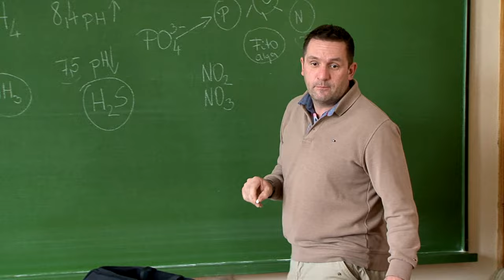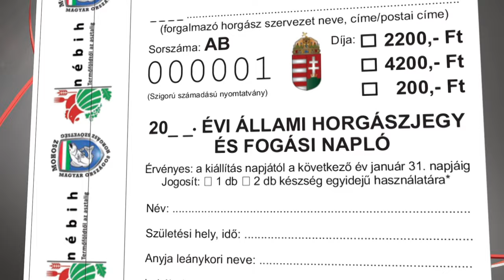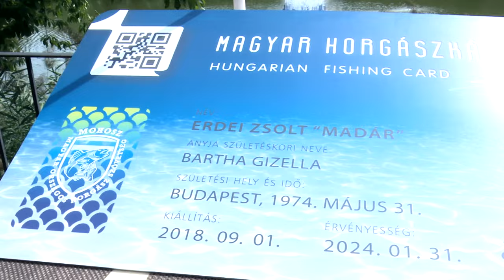MOHOSZ tervek 2024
Dr. Szűcs Lajos a MOHOSZ elnöke beszél arról, hogy milyen terveket, álmokat szó idén a szövetség.